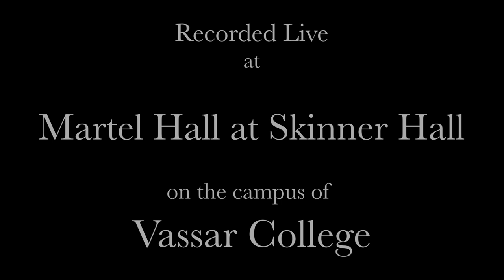Danielle Farina plays Richard Wilson's Music for Solo Viola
Recorded live at Vassar College, October 18, 2021